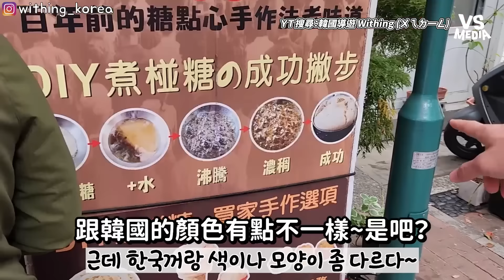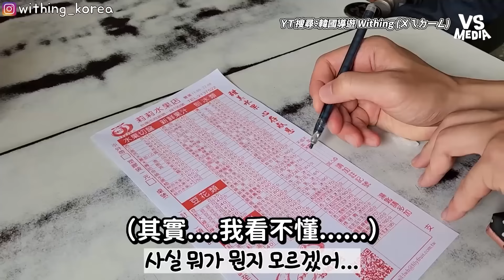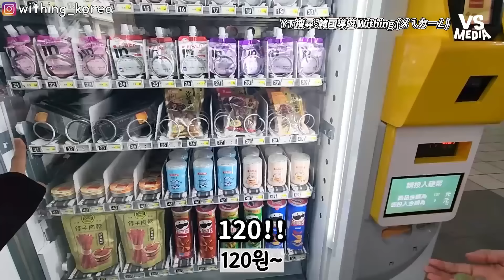韓國導遊台南玩3天胖3公斤？體驗台灣椪糖讚比韓國的好吃！｜VS MEDIAｘ@withingkorea